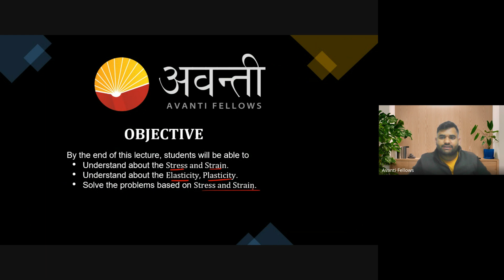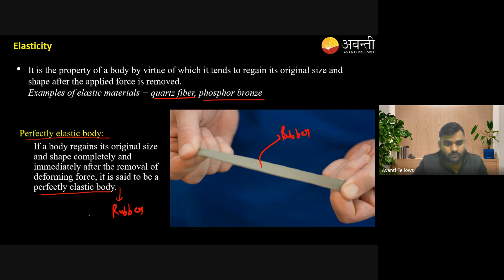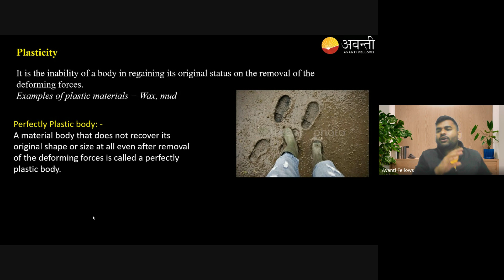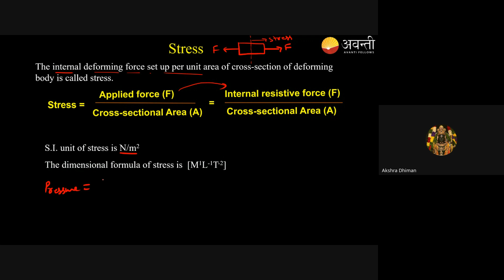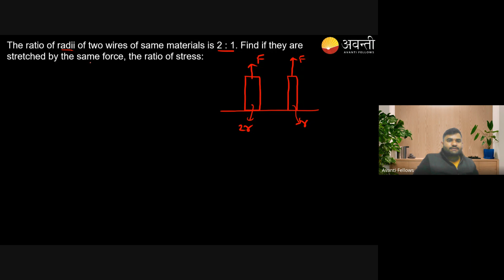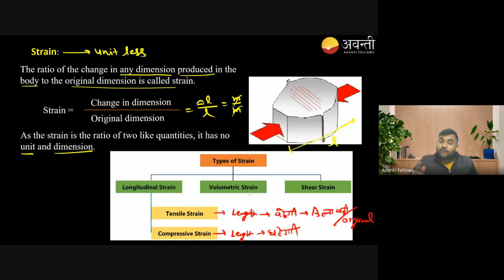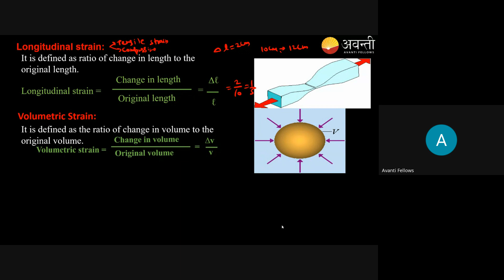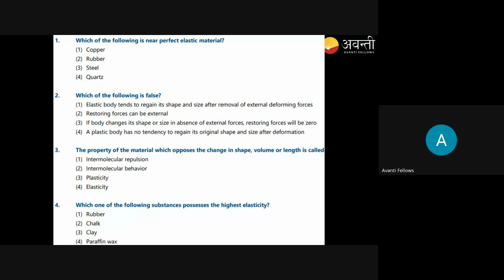Mechanical Properties of Solids - Stress and Strain | 11th NEET Physics | 24th January 2024